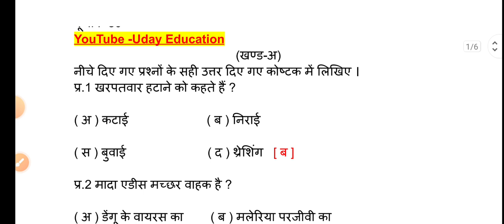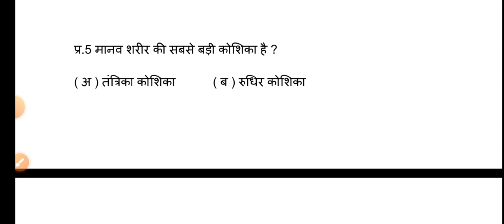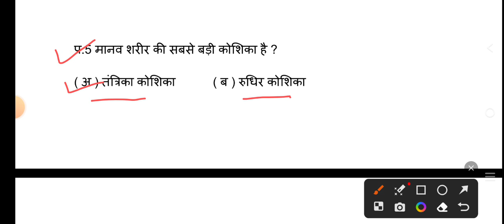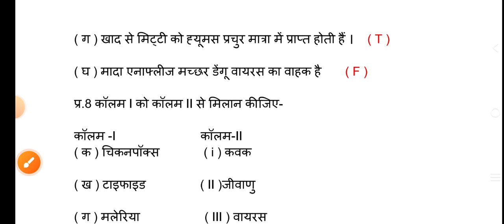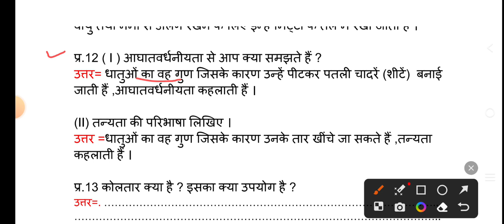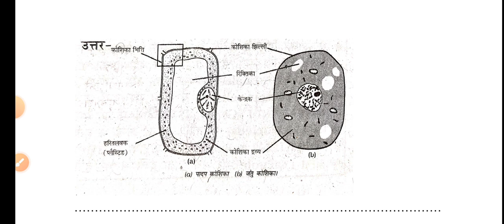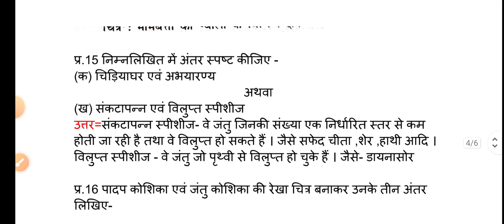कक्षा 8 विज्ञान पेपर ।। अर्द्धवार्षिक परीक्षा 2023-24 ।।Class 8 vigyan paper //kaksha 8 vigyan paper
अर्द्धवार्षिक परीक्षा 2023 ।। कक्षा 8 विज्ञान पेपर 2023-24 ।। Class 8 vigyan paper 2024
अर्द्धवार्षिक परीक्षा 2023-24 ।। कक्षा 8 विज्ञान पेपर ।। Class 8 vigyan paper 2024 ।।Class 8 science